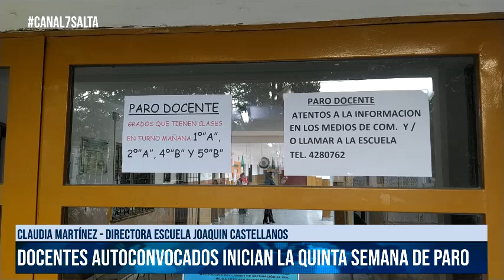SALTA - Docentes autoconvocados inician la quinta semana de paro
Claudia Martínez Directora Esc. "Joaquin Castellanos"